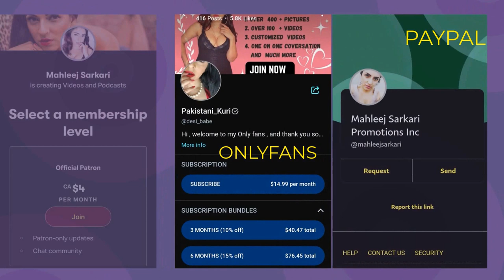Do Callers Daliton Kay Naam Per Drama Hai.. Ya Naheen Hai ?